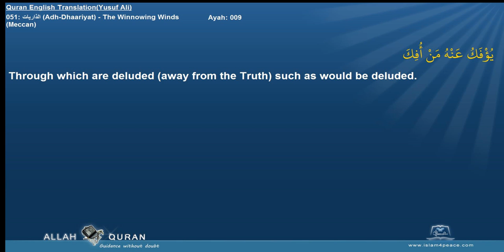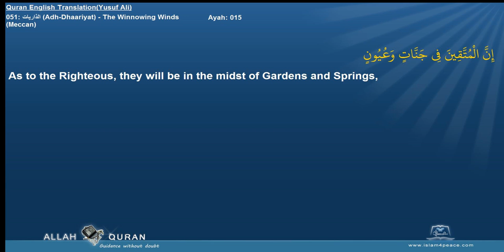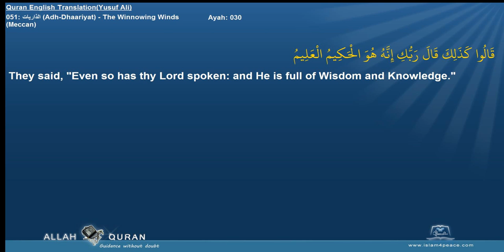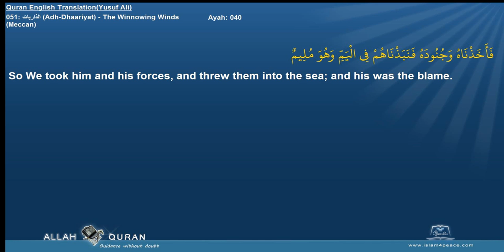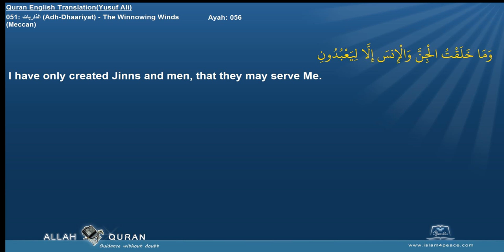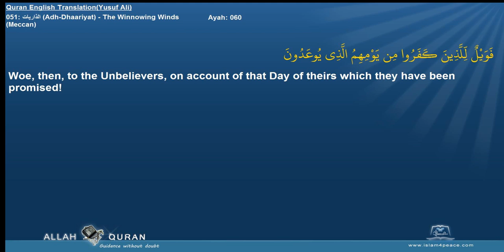Quran English Yusuf Ali Translation 051 الذاريات Adh Dhaariyat The Winnowing WindsMeccan Islam4Peace